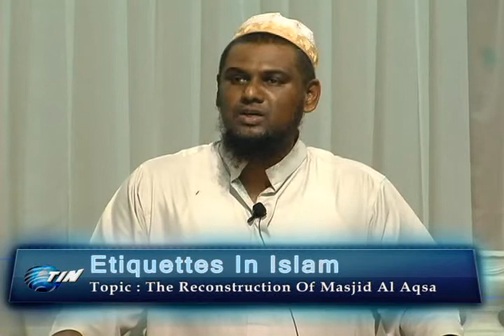The Reconstruction Of Masjid Ul Aqsa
Series of classes by Maulana Abdul Mannan, delivered at Barrackpore Islamic Center, Barrackpore, Trinidad W.I. on 6th July 2011